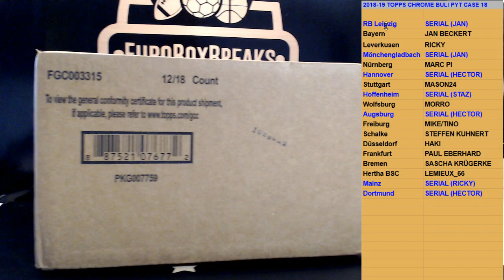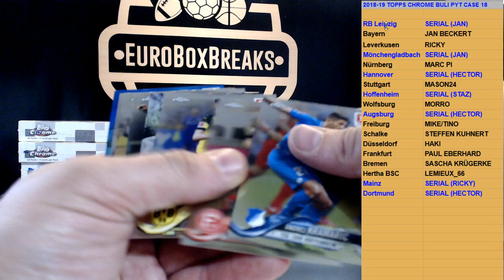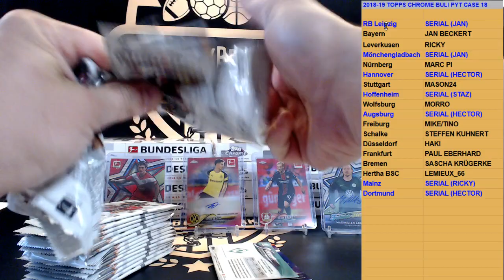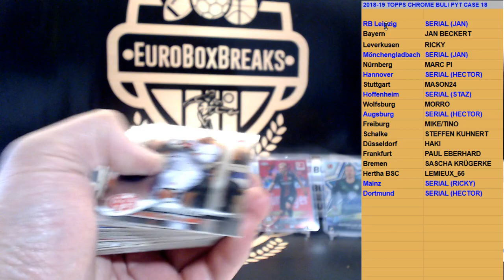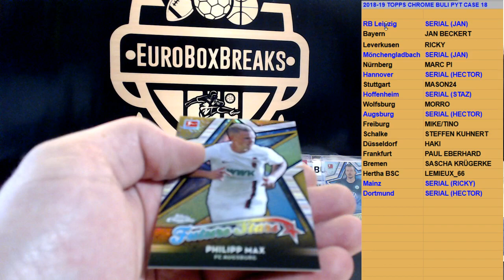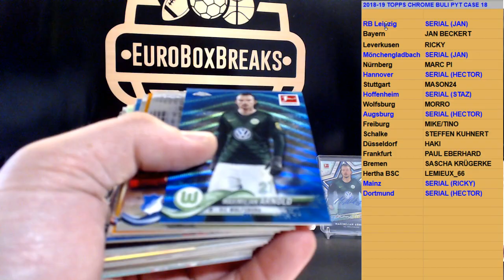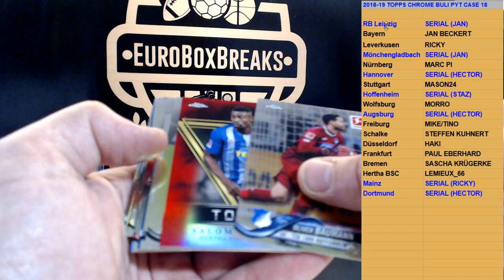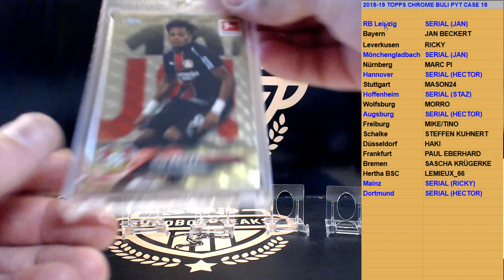2018-19 Topps Chrome Bundesliga PYT Case Break #18